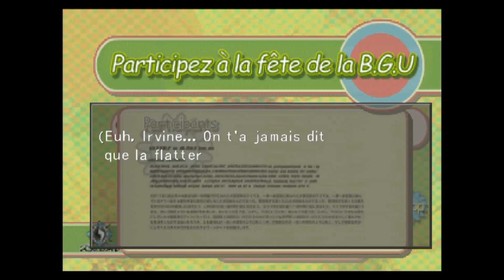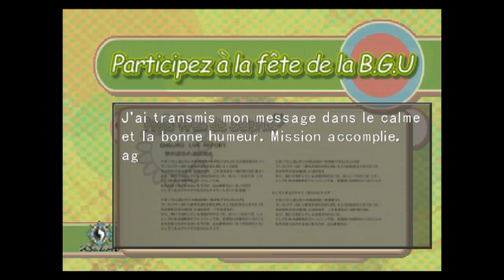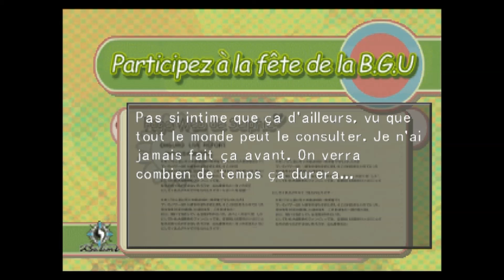Final Fantasy VIII - Episode 20 : Papa Tomberry !